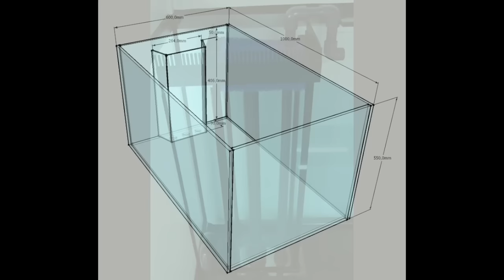Морской рифовый аквариум - коротко о технической стороне.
Привет! В этом выпуске я описываю максимально простую схему циркуляции воды в морском аквариуме. Говорю про минимальный набор оборудования для старта. Обсуждаю моменты на которые надо обратить внимание новичку.
Если ты решил изучить устройство морского аквариума то это видео специально для тебя.
Я старался для тебя.

Не ищите группу в ВК и Инстаграмм. Со временем я перестал их вести. Сейчас не актуально.